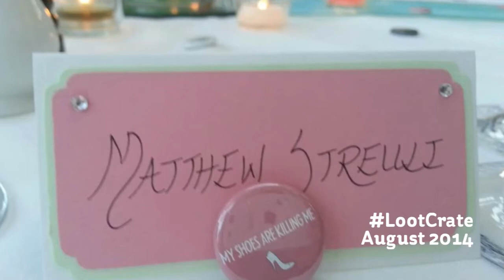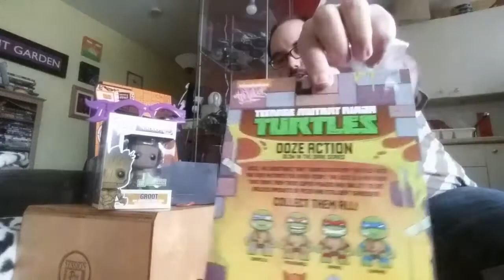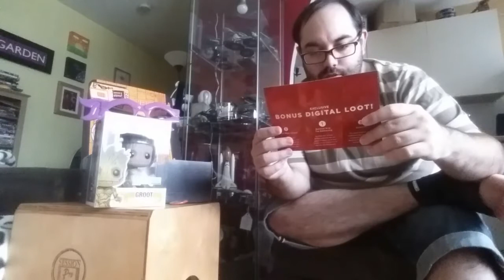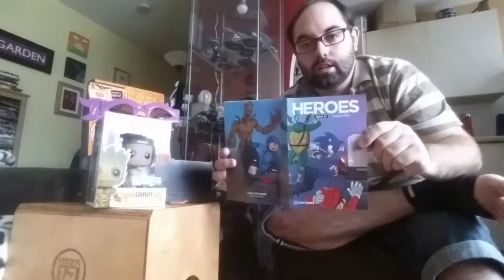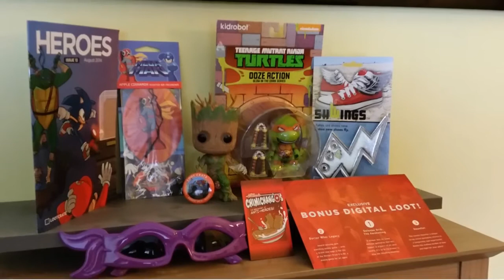ALTunboxing LootCrate August 2014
Hello! Do you like the beard?
Here is my first Loot Crate from August 2014!
Starring Matt Streuli and my Cat, Punch, live from GEEK Corner.

Music used under CC License - Thiaz Itch